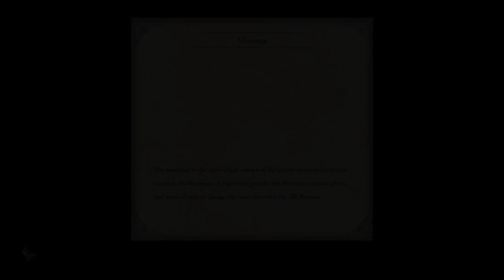LET'S PLAY FIRE EMBLEM THREE HOUSES MADDENING GOLDEN DEER P52 A CURSED RELIC PARALOGUE FAIL!!!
Anna NOOOOO!!!